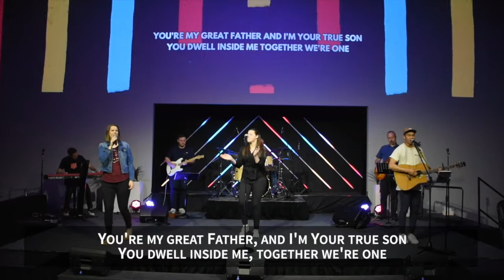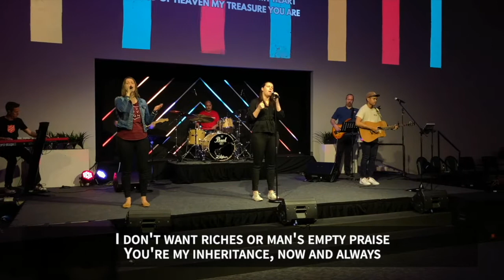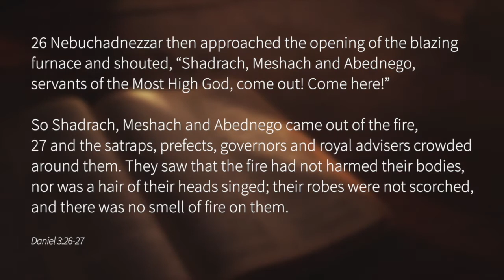Sunday 22nd November